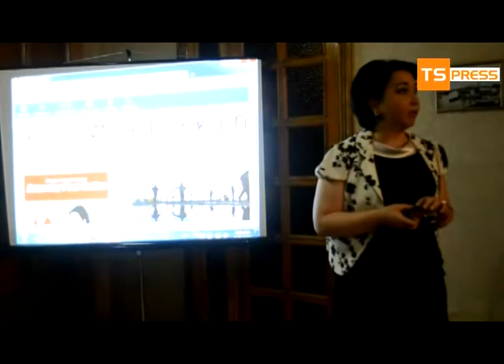ნიკოლაძის გზით პრეზენტაცია